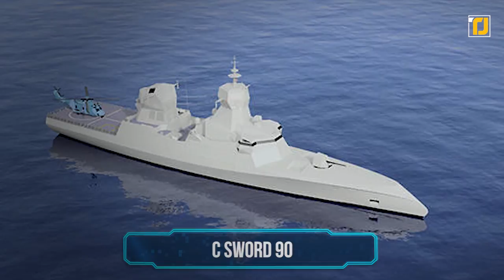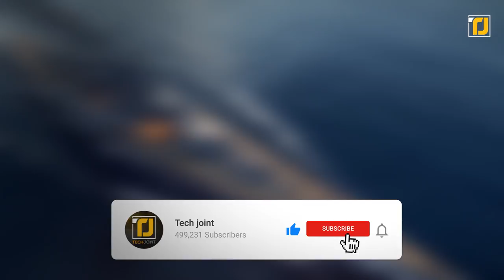15 Deadliest Battleships Ever To Exist!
Nothing sparks a passionate debate than the stories of mighty protectors who gave it all to save the lands and the seas! History is filled with amazing accounts of such feats, with vessels like the gigantic sea monster whose name filled everyone with dread, the battleship that obliterated the rest of the Asian armada, and the present day, rescue giant and fighter supreme battleship. Today, we're counting down 15 of the Deadliest Battleships Ever To Exist. Let's get started with the video!